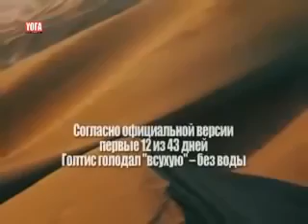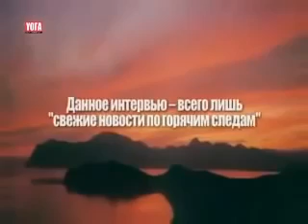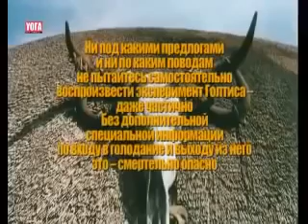Голодание 43 дня Голтис, вопросы от Сидерского А В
Andrei Siderski YOGA23FiT Daily Sequences Родился 22 декабря 1960 года в Киеве в семье советских инженерно-технических работников. Когда мальчику было шесть лет, у него обнаружили сколиоз в весьма сложной и опасной форме. Поэтому в 1968 году он пошёл в первый класс общеобразовательной школы в специализированном санатории-интернате для детей, больных туберкулёзом, находящемся в городе Ирпень Киевской области.[источник не указан 473 дня] До 1975 года Андрей Сидерский занимался спортивным плаванием, не достигнув выдающихся результатов, избавился от развития специфической формы сколиоза, грозившего параличом нижних конечностей. Весной 1975 года, после консультации с профессором Жердиновским, он перешёл на подводное плавание и стал тренироваться под руководством заслуженного тренера СССР Захара Наумовича Бермана. На тренировках по общей физической подготовке для пловцов-подводников З. Н. Берман использовал гимнастические и дыхательные техники гимнастики йогов[2]. В 1978 году Андрей Сидерский окончил среднюю школу и поступил в Киевский политехнический институт (ныне Национальный технический университет Украины «Киевский политехнический институт имени Игоря Сикорского»), где начал принимать участие в работе спортивно-технического клуба подводного плавания «Атлантида». Будучи студентом, в 1980 году окончил курсы инструкторов подводного спорта и был назначен тренером команды клуба «Атлантида» по скоростным видам подводного спорта. С 1978 года Сидерский стал систематически заниматься гимнастикой йогов.
‼️Йога курс полностью бесплатный‼️ В курсе подробно расписаны этапы и разделы йоги.〽️ ✅12 глав ✅72 видео урока ✅Программы для самостоятельной практики на каждый день. 📲Обучайся online в удобное время. Ссылка на курс Ведущий: Михаил Листов